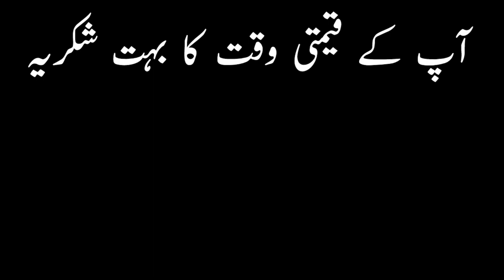Poetry | Ghazal | Urdu Poetry | Poet Umar Nawaz | Umer Nawaz's poetry | Urdu Shayariشاعری | Saif TV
Poet, Umar Nawaz

to meri maan to din raat se nahi waaqif
to ghar mein baith ke halaat se nahi waaqif

usay hai azn baghaawat magar woh be charah
abhi naya hai so har baat se nahi waaqif

ajeeb shakhs tha masjid mein ke raha tha kal
khudaaya to bhi meri zaat se nahi waaqif

Yazid shehar ko hai naz apni taaqat par
woh kam aqal abhi Sadat se nahi waaqif

abhi to is ne mera aik fun dekha hai
abhi woh mere kamalaat se nahi waaqif

تو میری مان تو دن رات سے نہیں واقف
تو گھر میں بیٹھ کہ حالات سے نہیں واقف

اسے ہے ازن بغاوت مگر وہ بے چارہ
ابھی نیا ہے سو ہر بات سے نہیں واقف

عجیب شخص تھا مسجد میں کہ رہا تھا کل
خدایا تو بھی میری ذات سے نہیں واقف

یزید شہر کو ہے ناز اپنی طاقت پر
وہ کم عقل ابھی سادات سے نہیں واقف

ابھی تو اس نے میرا ایک فن دیکھا ہے
ابھی وہ میرے کمالات سے نہیں واقف

شاعر۔ عمرنواز

Saif TV par apko hamesha behreen vlog videos ke sath sath best urdu poetry ki videos bhi dekhnay ko milti hain. saif tv sirf apni creativity pe bharosa karta hai. saif tv ko subscribe kar lain. thanks